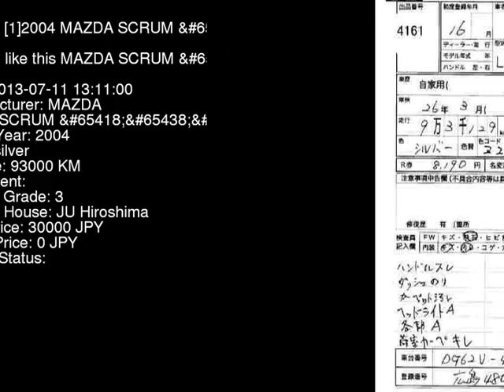2004 MAZDA SCRUM DG62V - Japanese Used Car For Sale Japan Auction Import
2004 MAZDA SCRUM  DG62V - Japanese Used Car For Sale Japan Auction Import DG62V,MAZDA,SCRUM,jdmvip,vip,jdm,cars,japan,jdmvip.com,japanesecars,usedcars Japanese Used JDM Car For Sale At Auction in Japan for Import